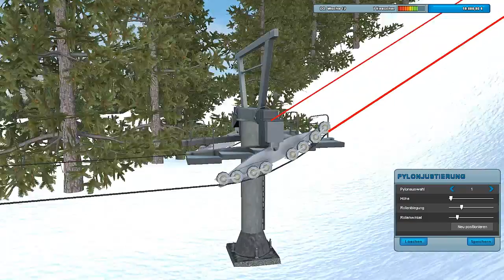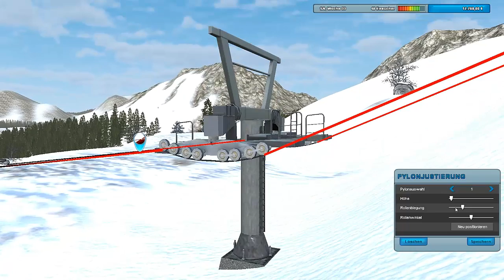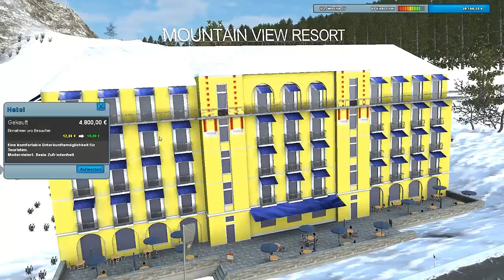SEILBAHN SIMULATOR 2014 // Let's Test #01